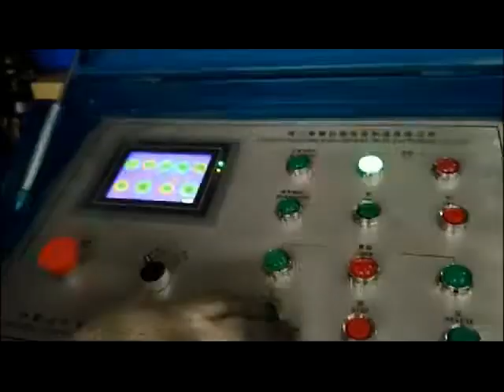Screw-joint arch building machine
Maxine